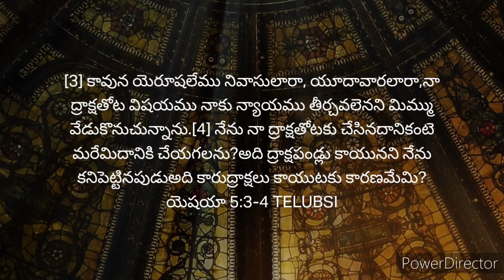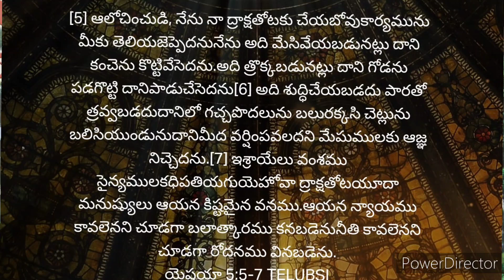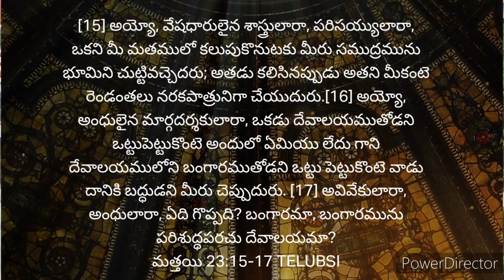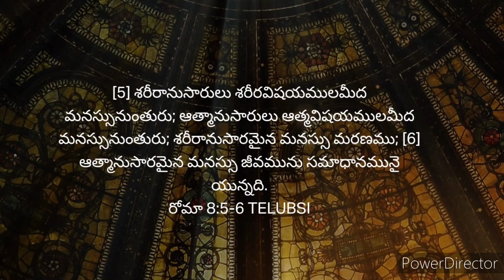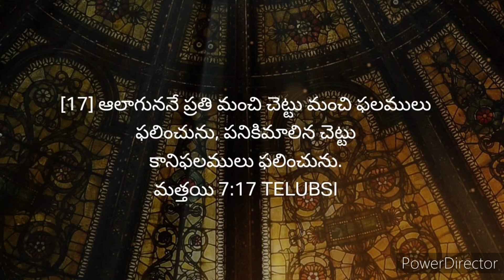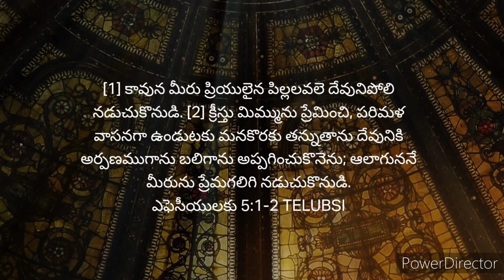Sunday worship Service14/04/,2024#Ps. J. Yesurathnam#CLG#church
Sunday worship Service#Ps. J. Yesurathnam#CLG#church#Jesus vakyam Telugu#Telugu vakyam#prayer tower#fasting prayer#